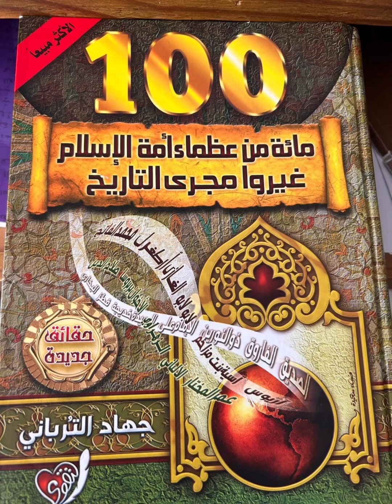Cheikh Abou Rokya Zeyd Amara Koïta qu'Allah préserve D 36 مائة من عظماء أمّة الإسلام غيّروا مجرى